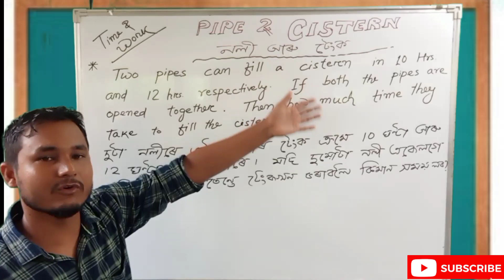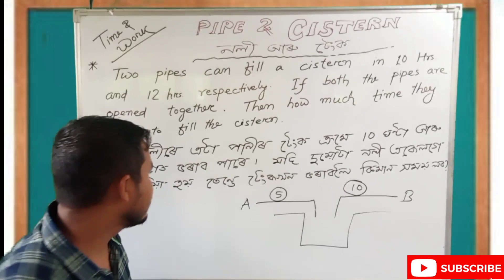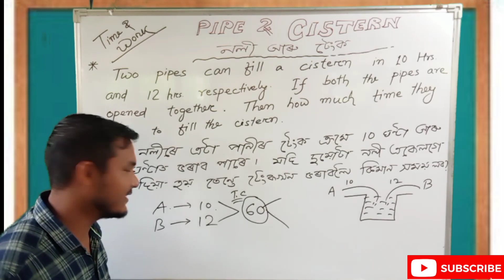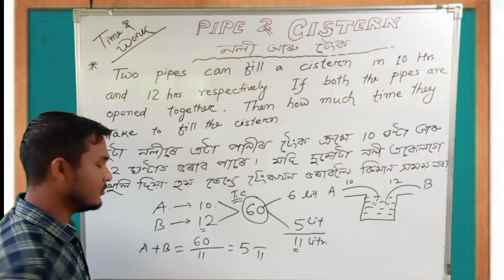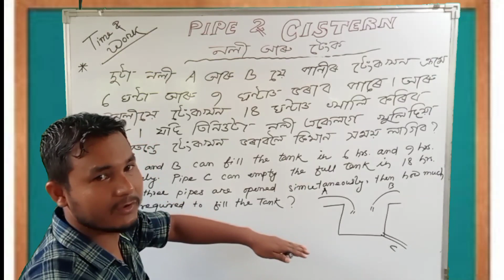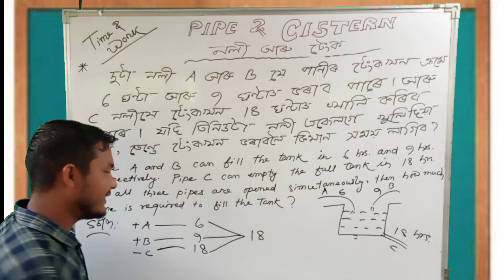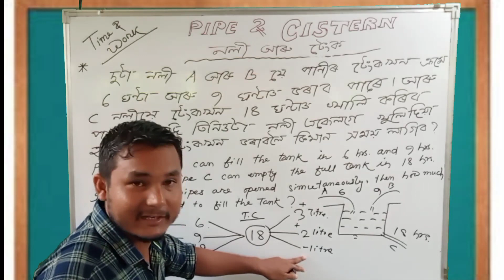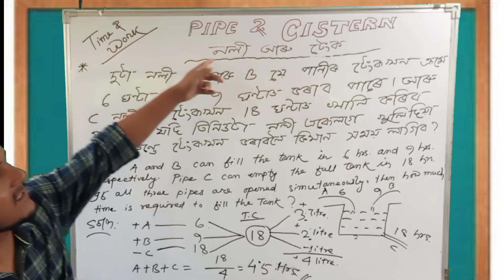Time and Work / Pipe and Cistern / Maths short tricks for ur upcoming exams / নলী আৰু টেংক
নলী আৰু টেংক

Pipe and Cistern:

ইয়াত আলোচনা কৰিছো বহুতো গুৰুত্বপুৰ্ণ প্ৰশ্ন আপোনালোকৰ Upcoming written exam ৰ বাবে।

বিশেষকৈ অসম পুলিচৰ AB and UB Constable আৰু SI ৰ Syllabus আৰু পুৰণি paper বিশ্লেষণ কৰি ভিডিঅ'টো তৈয়াৰ কৰা হৈছে।

আহক শিকো নতুন এটা ট্ৰিক্স । কম সময়ত বেছিকৈ নম্বৰ কেনেকৈ Earn কৰিব পাৰি সেইটো বিষয়ে বিতং আলোচনা কৰাৰ লগতে Short tricks ৰ মাধ্যমেৰে অংক কৰাৰ নতুন কৌশল আলোচনা কৰিছো। আশা কৰো ভিডিঅ'টো আপোনাকৰ বাবে সহায়ক হ'ব ।

ইয়াত আজি আলোচনা কৰিছো খুবেই গুৰুত্বপুৰ্ণ প্ৰশ্নৰ  Short tricks ত কেনেকৈ কম সময়ত সমাধান উলিয়াব পাৰি তাৰ বিষয়ে বিতং আলোচনা কৰিছো। লগতে Previous Year ৰ questions paper analysis কৰি most important questions খিনি আজিৰ ভিডিঅ'টোত সন্নিবিষ্ট কৰিছো।

Upcoming written exam ৰ বাবে সহায়ক হোৱাকৈ আলোচনা কৰিছো বহুতো গুৰুত্বপুৰ্ণ  প্ৰশ্নোত্তৰ । আগন্তুক অসম পুলিচৰ AB & UB Constable, SI, Jail Warder, Jr. Assistant আদিৰ লিখিত পৰীক্ষাত আহিবলগীয়া প্ৰশ্নৰ সন্নিবিষ্ট কৰিছো ।

ভিডিঅ'টো আপোনালোকৰ বাবে সহায়ক হ'ব । Hope u guys enjoy and like the video.

Thank u.

Video টো শেষলৈকে ছাব। আপোনালোকৰ বাবে এটা surprise আছে.

আপোনালোকৰ কাৰণে খুবেই গুৰুত্বপুৰ্ণ প্ৰশ্নোত্তৰ । ভিডিঅ'টো আপোনালোকৰ বাবে সহায়ক হ'ব।

আপোনালোকৰ কাৰণে এনেকুৱা ভিডিঅ' বনাই গৈ থাকিম । আপোনালোকে আশীৰ্বাদ কৰিব । ধন্যবাদ Frenz..

Thank u.